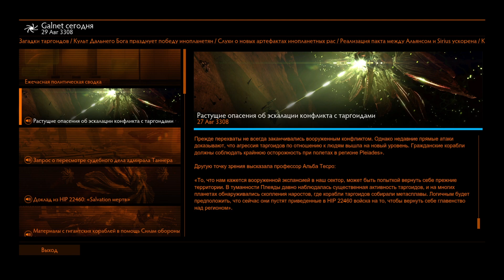ТАРГОИДЫ ГОТОВЯТСЯ К НАСТУПЛЕНИЮ И РАСШИРЕНИЮ